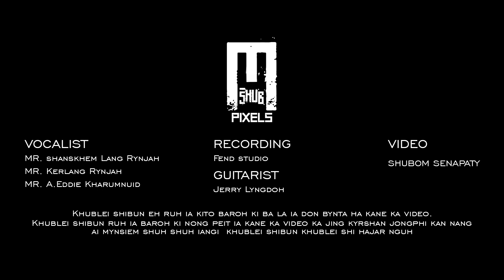Ha_Jingialeh| By Shanskhem Rynjah| & Lyrics By Kerlang Rynjah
Ka long ka jingkyrpad ba sngewrit eh ia baroh ki nongpeit ia kane ka video Sngewbha ban Subscribe like bad Share kane ka video kum ka jingai mynsiem jong phi ia ngi ka lad ruh ba ngin nang ioh ban pynmih shuh shuh ki jingrwai bad kiwei kiwei de.Khublei Shibun eh Khublei Shihajar nguh.

Guitarist: Jerry Lyngdoh
Recording: FEND STUDIO
Vocalist: Shanskhem rynjah , Kerlang Rynjah , A.Eddie Kharumnuid